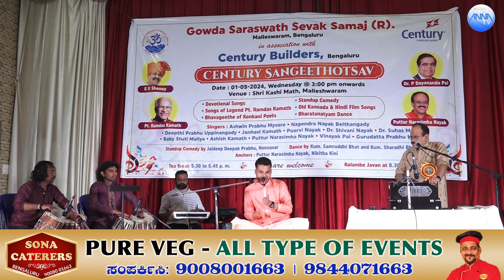Cultural program in Kashi Mutt by Puttur Narasimha Nayak | VITTALA SONG - 02 | ANNA TV